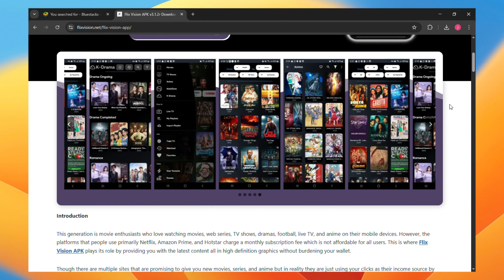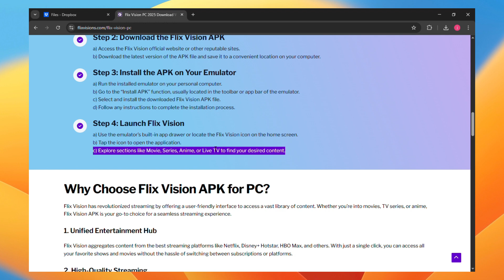How To Download Flix Vision On Laptop Or PC 2025!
🏷️ Check Current Price on Amazon
🔖 Bookmark & Use for ANY Amazon Purchase (Supports Channel)
Flix Vision is a streaming platform that lets you watch movies and shows on any device. This guide shows how to download and install Flix Vision on your laptop or PC in 2025, including setup tips, system requirements, and login steps. Learn how to access your favorite content easily from your desktop.